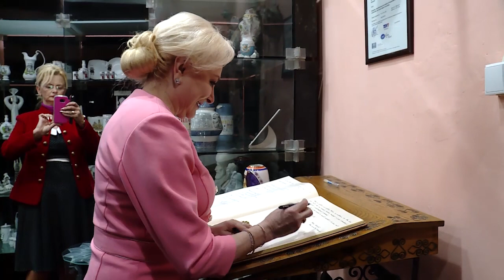5/9/19 : Vizita la fabrica Apulum din Alba Iulia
5/9/19 : Vizita la fabrica Apulum din Alba Iulia